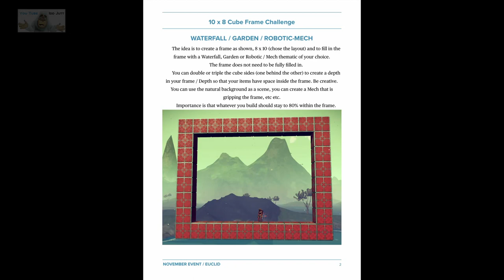#24 | No Man's Sky | Jan 2024 | NMS Folly Bases | Get Build Ideas | PS5 | Idd Jutt